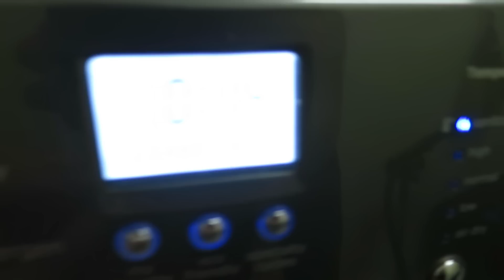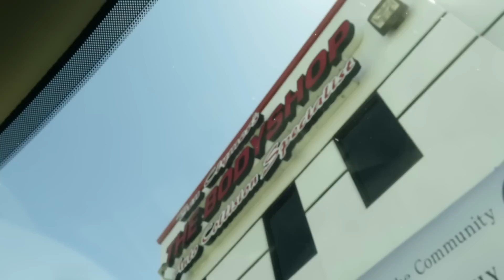But Im Not A Model...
- Instagram: TravieWilliams (Follow me now as you're reading this!)
- Vine: Travis Williams